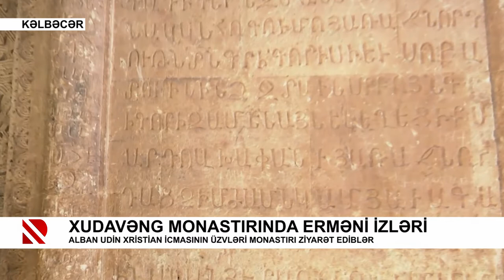Xudavəng Monastırında erməni izləri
Alban Udin Xristian icmasının üzvləri monastırı ziyarət ediblər